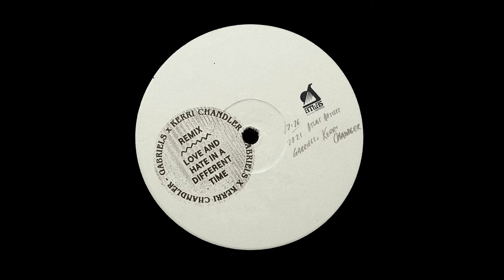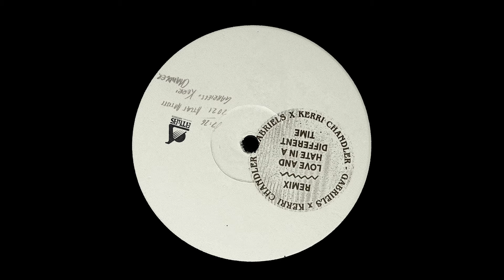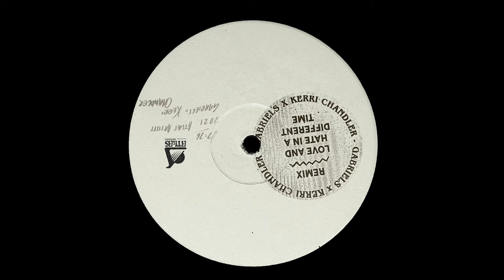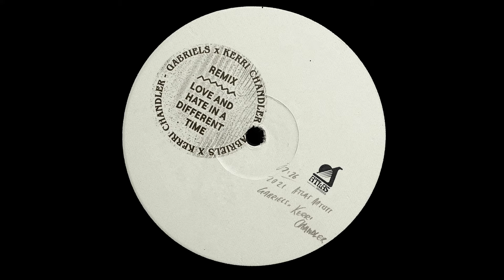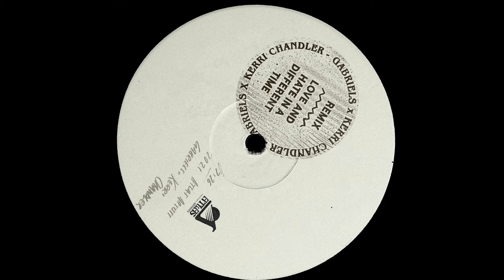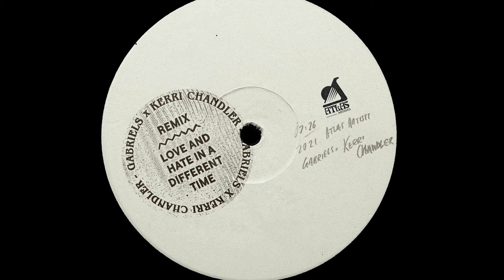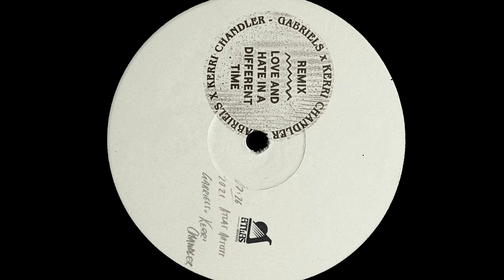Gabriels - Love and Hate in a Different Time (Kerri Chandler Remix)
Love and Hate in a Different Time (Kerri Chandler Remix) · Gabriels